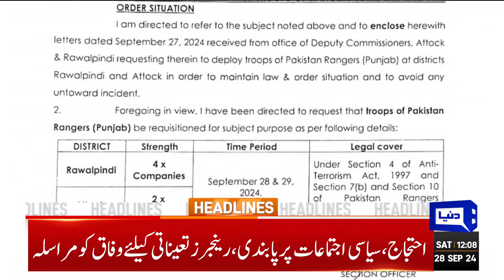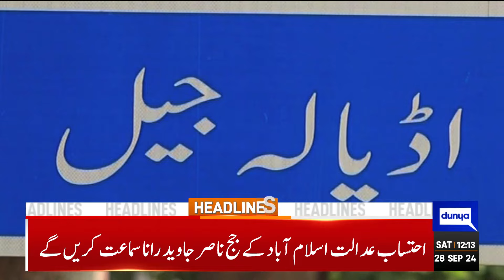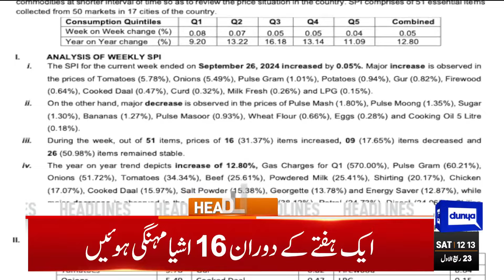PTI Protests In Rawalpindi | Police And Rangers In Action | Court Decision | 12PM Headlines | Jalsa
Punjab govt's measures to halt PTI protest cripples daily life in Rawalpindi, Murree

PM Shehbaz calls for immediate halt to Gaza bloodshed at UNGA address

Naysayers creating despair in society defeated through collective efforts: COAS

Lt Gen Muhammad Ali appointed defence secretary

ECP challenges Supreme Court's clarification on reserved seats

Case related to Article 63-A review fixed for hearing in Supreme Court

SBP receives first installment of $1.26bn loan from IMF

ECP to hear PTI intra-party election case on Oct 2